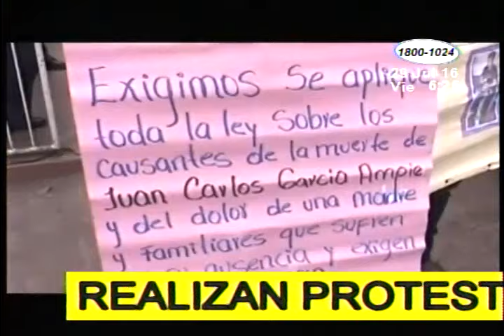Familiares de joven fallecido protestan para que no reprogramen las audiencias contra los asesinos